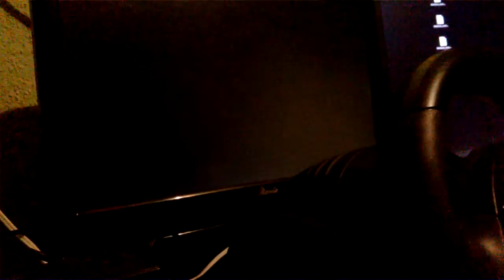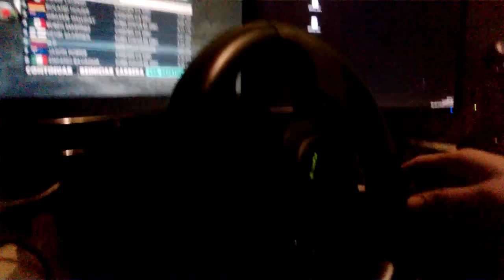Codemasters DiRT 3 Microsoft Sidewinder Force Feedback Wheel Henser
Pc Specs

CPU : Core i3 3240
GPU: Asus AMD 6670  1GB DDR5
RAM: 8 GB
OS: Windows 7  64 BIT SP1

Wheel:  Microsoft Sidewinder Force Feedback Wheel